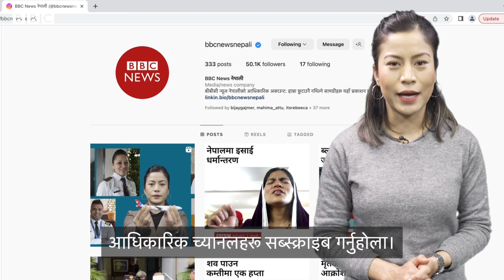सुनको मूल्य यसरी घटबड हुन्छ- बीबीसी न्यूज नेपाली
यो हप्ता एक एक तोला सुनको मूल्य एक लाख ६ हजार रुपैयाँभन्दा बढी माथि गएको छ जुन अहिलेसम्मकै उच्च हो नेपालमा सुनको मूल्य किन घटबढ भइरहन्छ र सुनको मूल्य कसरी निर्धारण हुन्छ? सुनचाँदीको मूल्य तलमाथि हुँदा ग्राहक र अर्थतन्त्रलाई के प्रभाव पर्छ भन्ने थाहा पाउन यो भिडिओ हेर्नुहोस्।

भिडिओ: सृजना श्रेष्ठ

Using of this video on other channels without prior permission will be strictly prohibited. (Embedding to the websites is allowed)